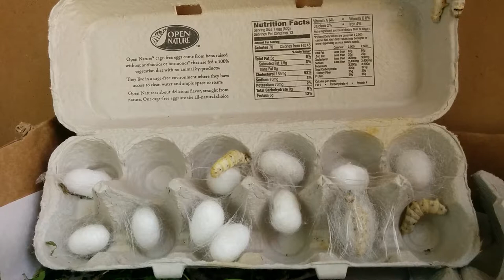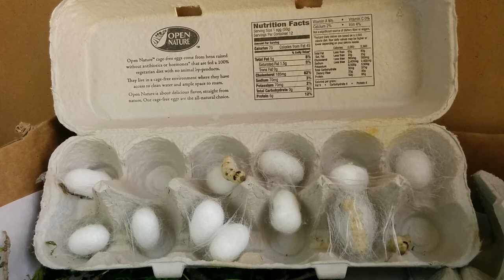Three hour time lapse of silkworms spinning cocoons